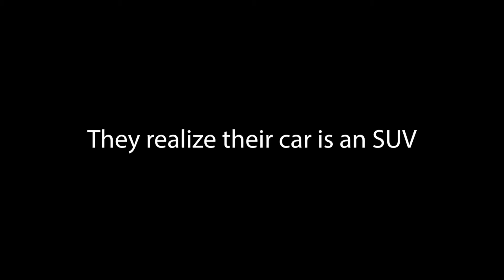Big Game Big TV Winner 2022!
Watch as we, with our sister stations, deliver the grand prize to this year's winner. Happy on three... One Two Three...